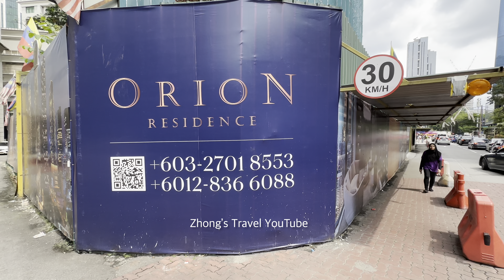[4K60FPS] ‼️New Freehold Condo in Bukit Bintang Orion Residence‼️ (Malaysia)